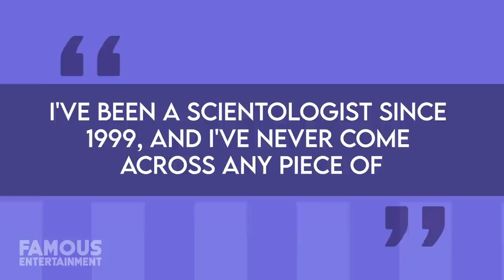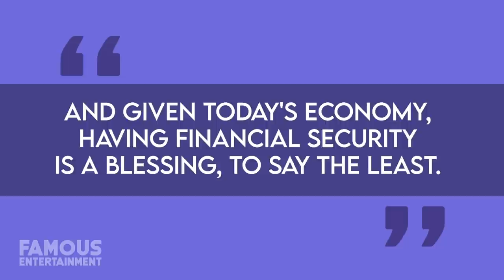That 70s Show | Where Are They Now? Danny Masterson, Lisa Robin Kelly, Tanya Roberts & more...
That 70's Show has been off the air for well over a decade now, believe it or not. Beginning its run in 1998, the Fox sitcom enjoyed eight seasons of steady ratings before ending in 2006. With over 200 episodes, it became the studio's second-longest-running live-action sitcom since Married With Children. Featuring disco throwbacks, plenty of bell-bottoms, and enough pot-smoking scenes to give you the munchies, the show chronicles the adventures of teenager Eric Foreman and his friends Kelso, Hyde, Jackie, Fez along with his girlfriend Donna. We also get to know and love Eric's parents Red and Kitty. When Red threatened to put his foot up their you know where we felt like it was happening to us. Now that's love.  Since the show's finale, the cast has gone on to do their own work and it's a mixed bag. Many have gone to continue in film, TV, and even music. One's business investments have given him an estimated net worth of over $200 million. Two have starred in Oscar-nominated films. Two are also active Scientologists. Another as a storied history on TV that includes a hilarious short-lived show that involved the hardest Yo Momma disses you've ever heard. But on a darker note, there's been plenty of drama including drug addiction, assault allegations, and even death.